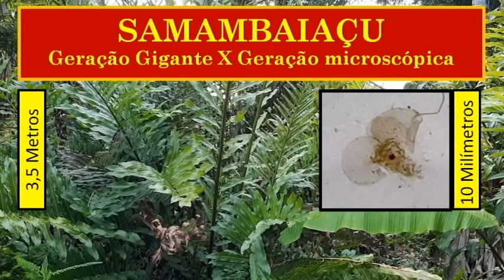💥Que pontinhos são esses na SAMAMBAIA?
Que pontinhos são esses na samambaia? Será algum tipo de doença? Será ataque de insetos? O que fazer numa situação dessa? É o que vamos mostrar agora neste vídeo. Vamos esclarecer o que está acontecendo com a planta e o que fazer.
você pode ser surpreendido por encontrar vários pontinhos na parte de baixo das folhas de samambaia. E ficar curioso para saber o que seria isso.
Quando falamos em reprodução de plantas pensamos logo em sementes. Mas, nem toda planta tem sementes. É o caso das samambaias e outras plantas. As samambaias se reproduzem assexuadamente por meio de esporos. São estruturas tão minúsculas que podem flutuar no ar e assim serem levados a grandes distâncias. São produzidos em estruturas especializadas nas folhas das plantas, os esporângios, que geralmente se formam em grupos e que parecem pontinhos nas folhas. Por serem pouco conhecidos, estes grupos de esporângios são comumente confundidos com insetos ou doenças.
 O grupo de esporângios são chamados soros e estes se distribuem em diferentes configurações nas folhas das espécies de samambaias.
 Com o auxílio da câmera do celular vamos fazer observação dessas estruturas.
 Neste vídeo vamos conhecer diversos tipos de distribuição de soros e saber diferenciá-los de insetos ou doenças.
 Vamos observar um pontinho na folha, que é chamado de soro. Ele é formado de vários esporângios. Os esporângios é que produzem os esporos. São microscópicos, e guando germinam formam o Gametófito, uma fase microscópica da samambaia, e este forma o esporófito, que é a samambaia como nós a conhecemos.
 Alguns soros podem ter um apêndice especializado da folha que recobre e protege os esporângios, na forma de guarda-chuva, o indúsio.
 Os esporângios podem se distribuir em soros de três modos mais comuns, no lado inferior das folhas.
 Em pontos. Distribuição pontual.
 Em linhas. Distribuição linear.
 Por toda superfície da parte inferior da folha. Distribuição acrosticóide. Os esporângios cobrem toda a face abaxial (de baixo) da lâmina foliar.
Este é um canal de foco ambiental, abordamos temas sobre plantas, animais, fungos e meio ambiente dentro da perspectiva socioambiental.